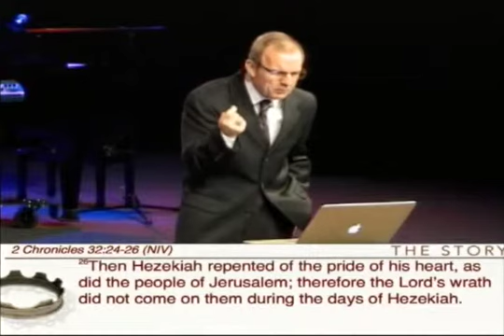The Beginning Of The End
The Store Week 16
The Binning Of The End
2 Chronicles 29:1-5